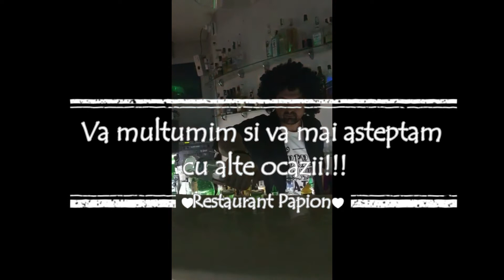Revelion 2018 - Restaurant Papion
Vă mulțumim pentru participare și vă mai așteptăm cu alte ocazii. La Multi Ani!!!